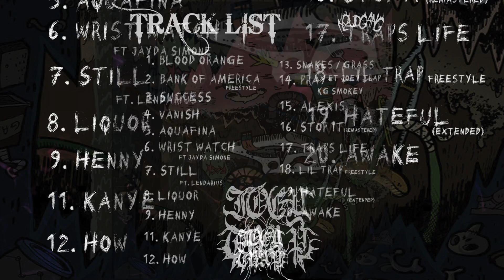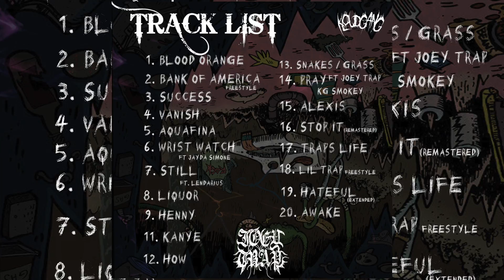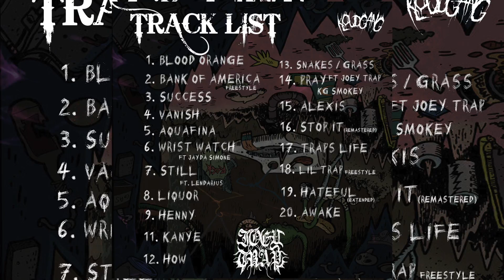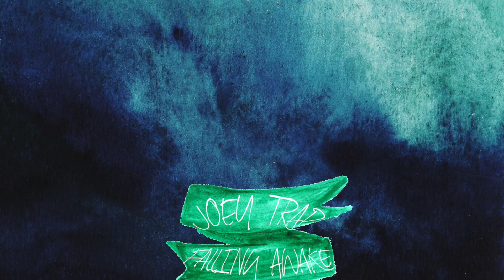Joey Trap - Trap Jack 2 [Full Album Stream]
0:00    Blood Orange
2:16    Bank Of America Freestyle
4:35    Success
7:03    Vanish (Prod By Vince 97)
9:02    Aquafina (Prod By Vince 97)
10:55   Wrist Watch (ft Jayda Simone)
13:50   Still (Ft Lendarius)
16:07   Liquor
20:28   Henny
23:08   Kanye
26:57   How (Prod By KG Yan$)
29:06   Kloud Sh*t (ft PRXJEK)
31:33   Snakes / Grass
33:43   KG Smokey - Pray (Ft Joey Trap)
37:37   Alexis (Prod By KG Yan$)
39:00   Stop iT (Remastered)
41:55   Traps Life
43:55   Lil Trap Freestyle
45:25   Hateful (Full Version) [Prod By KG Yan$]
47:56   Awake

Smarturl.it/Freetrap